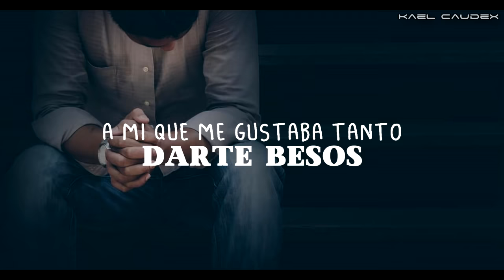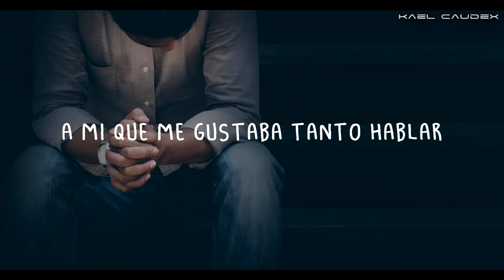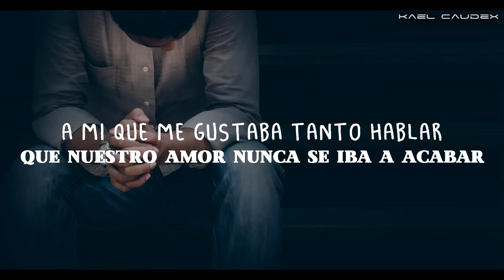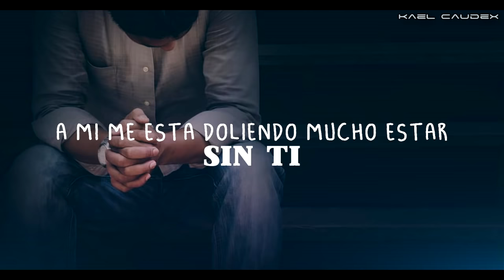Banda MS - A Mi Me Esta Doliendo [Letra]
A Mi Me Esta Doliendo.

Artista: Banda Sinaloense MS de Sergio Lizarraga
Cancion: A Mi Me Esta Doliendo
Autor: Espinoza Paz
Album: Que Bendicion